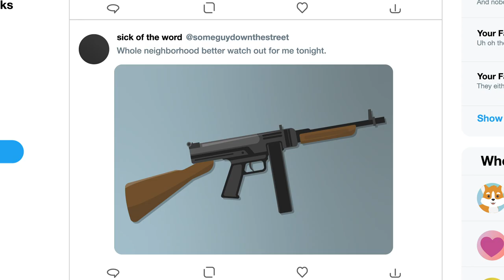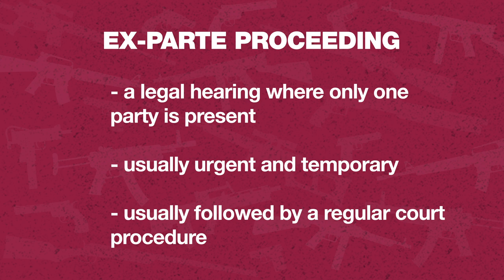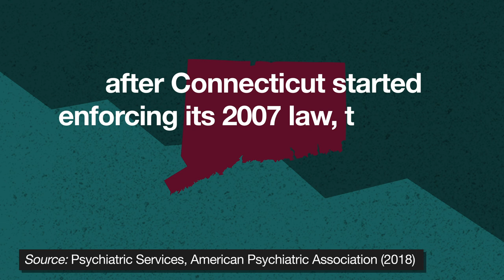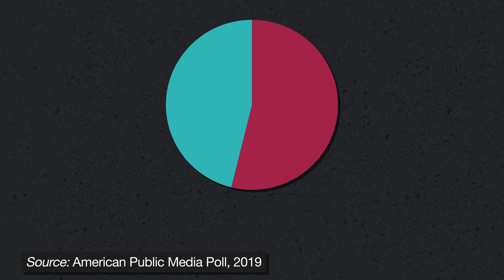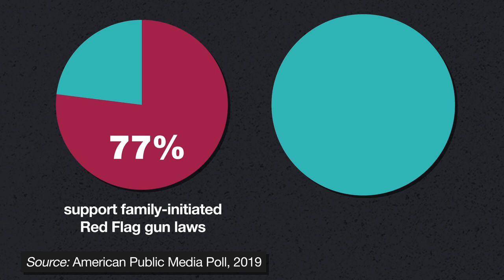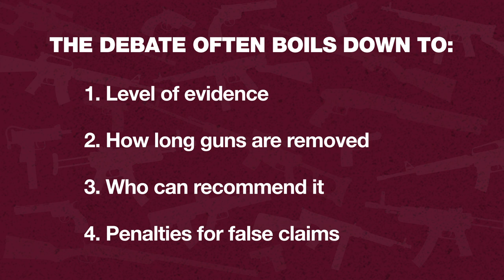How Do Red Flag Laws Work and Are They Fair?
With gun violence making headlines in Wisconsin, Myles turns to high school students in Black River Falls, Wisconsin to share their investigation of Red Flag Gun Laws — a bipartisan and little-known part of the gun control debate.

**What are Red Flag Gun Laws?**
Red Flag Gun Laws, aka Extreme Risk Protection Orders (ERPOs), are laws that allow family members or police to request that courts temporarily take away a person’s guns if that person is believed to be a danger to themself or others.

**How do Red Flag Gun Laws work?**
Each state with these laws does them differently, but it’s usually something like this: If a family member or the police think someone might be a danger to themselves or others, they can sign an affidavit explaining why they think that person’s guns should be taken away. The court can then grant a temporary removal of guns. This is often done as an ex-parte proceeding and there’s usually a lower standard of evidence to prove if that person is dangerous. The thinking is, you want to remove the threat as quickly as possible to minimize damage. After the guns are removed, there’s another hearing to determine if the guns can be given back or held for longer, usually up to a year. This is when the person whose guns have been taken can defend themselves, and the level of evidence needed to keep the guns away is higher.

**What are the main arguments for red flag gun laws?**
One of the main arguments is that they lead to greater public safety. Research shows these laws have reduced some types of gun violence-- like suicides by gun. The laws have also been used to remove guns from people who have made threatening statements about mass shootings, so it's possible the removal of those guns prevented some mass shootings.

**What are the main arguments against Red Flag Gun Laws?**
One of the main arguments against these laws is that someone could unfairly get their guns taken away-- like if a family member lies about feeling endangered. Critics also say these laws may violate constitutional rights to due process. In the case of ERPOs a person doesn’t usually get a chance to fully defend themselves in front of a judge until AFTER their guns are taken away.

**What are the key considerations of Red Flag Laws?**
The debate becomes a balancing act to figure out how to write the law so that it protects public safety without infringing on civil liberties (like due process). What level of evidence is needed to temporarily remove someone's guns? How long should the guns be removed for? Who can make that recommendation- just family? law enforcement? both? Are there penalties to make sure people don’t lie to get someone’s guns taken away?

Sources:
Extreme risk protection orders in state legislatures (Ballotpedia):

What Are ‘Red Flag’ Gun Laws, and How Do They Work? (NY Times)

Extreme Risk Protection Orders Intended to Prevent Mass Shootings (Annals of Internal Medicine)

Effects of Risk-Based Firearm Seizure Laws in Connecticut and Indiana on Suicide Rates, 1981–2015 (Psychiatry Online)